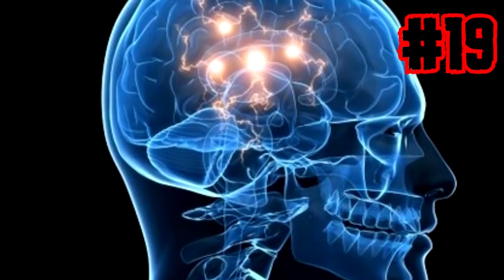TOPS 20: 20 Curiosidades Extrañas De Smile Dog (Smile.jpg)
Hola, en esta vez te traigo curiosidades de un personaje del mundo de los creepypasta, la cual es smile dog, espero que te guste, LIKE Y COMPARTIR.

Un Texto Explicativo del video:
hago.